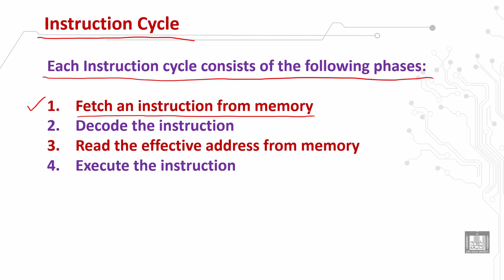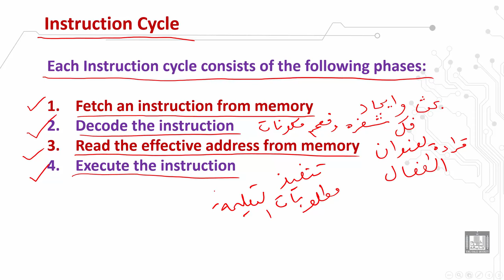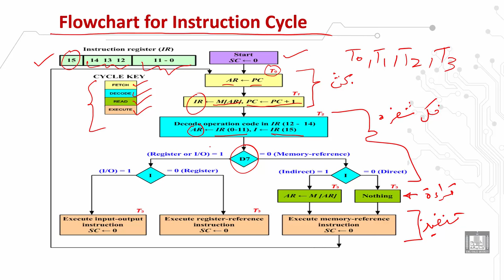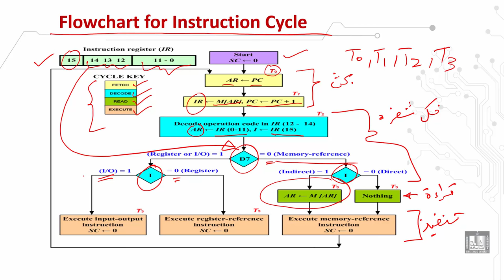Computer Organization 1 | C2 - L8 | Instruction cycle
الدرس 8 : Instruction cycle
The phases of the instruction cycle
The initial configuration of the instruction cycle